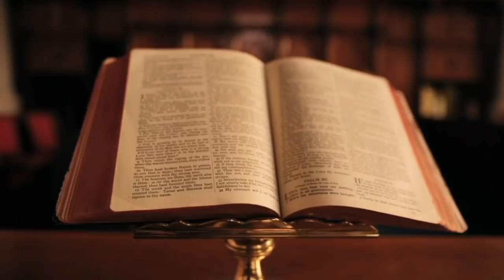ÇFARË ISHTE VASIL SHANTO, MALAZEZ APO SHQIPTAR?